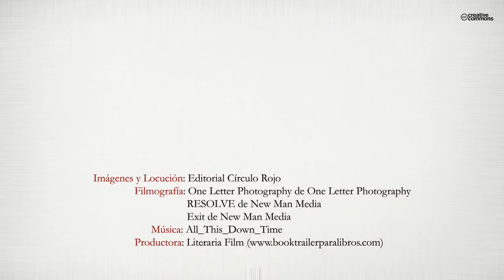Las primeras moradas (Booktrailer) - Editorial Círculo Rojo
19 de septiembre; 10 de la noche.
Es tal y como yo esperaba. Tiene una voz casi tan frágil como el r esto de su figura. Habla con lentitud, per o sin titubeos, como si no tuviese prisa en decir lo que piensa. Se ha mostrado huraña y r ecelosa cuando ha sabido quién soy y qué busco, per o no es extraño. A los pocos minutos, ha olvidado esa desconfianza y ha mostrado una simpatía espontánea que me ha hecho pensar que nos conocíamos de toda la vida.
Cuando Arnau recibe noticias de su amigo Noel tras largos meses de silencio, todo lo que encuentra es una carta, un diario y un montón de fotografías. Intrigado por el tono casi perentorio de la misiva y las extrañas notas que tomó durante meses, decide ponerse en contacto con la última persona con la que se relacionó. Da comienzo así un peculiar triángulo en el que siempre hay al menos un vértice ausente, y en el que los otros dos se asientan sobre un más que precario equilibrio, siempre a punto de caer al precipicio de la soledad.